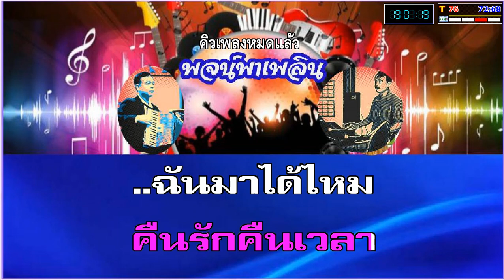บอกหน่อยได้ไหม คาราโอเกะ นันทิดา แก้วบัวสาย Db